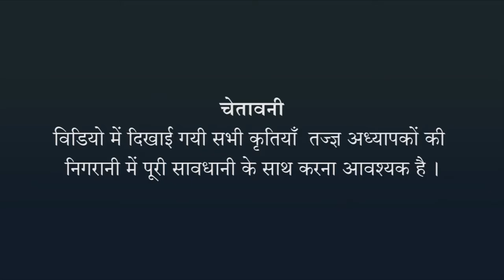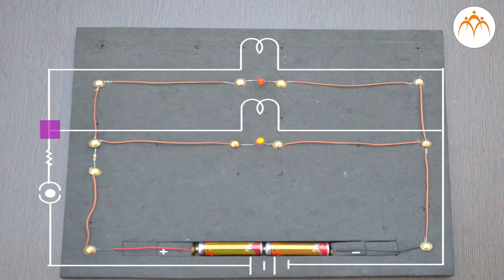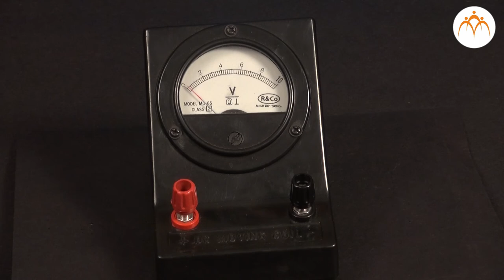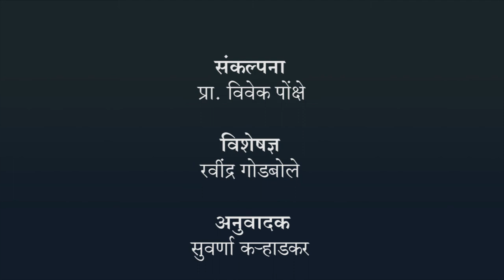धारा विद्युत - गतिविधि 1 - हिंदी